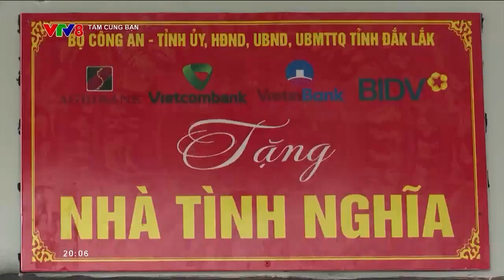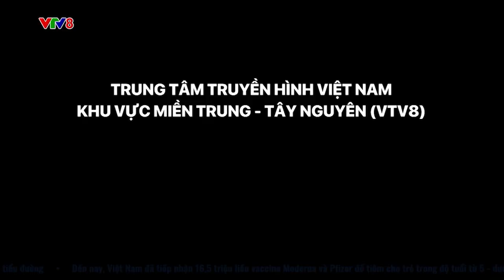MÁI ẤM CHO ĐỒNG BÀO CỦA CHÚNG TÔI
Đề án xây dựng nhà ở cho người nghèo ở tỉnh Đak lak đi vào thực tế (14/10/2024, tám cùng bạn )